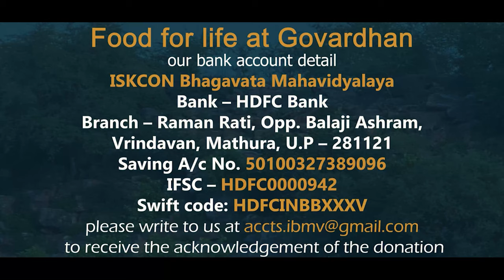Food For Life at Govardhan | 08.10.2020